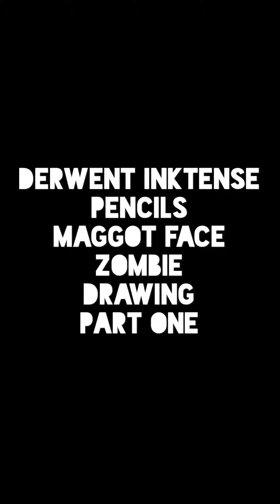Derwent Inktense Pecils to Color Maggot Face Zombie drawing Part One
New set of Derwent Inktense pencils and I'm having a blast just laying out color and texture on some line drawings. First part of this series of videos is me coloring with the pencils. Checking out the new colors and blending them.

I'm on BEHANCE now too. For more info about my zombie comic book go to nuthingoodat4.com and and other art,drawings and paintings go to find me on instagram and twitter it's username @nuthingoodat4 Thanks for watching and don't forget to comment,like,share or subscribe!